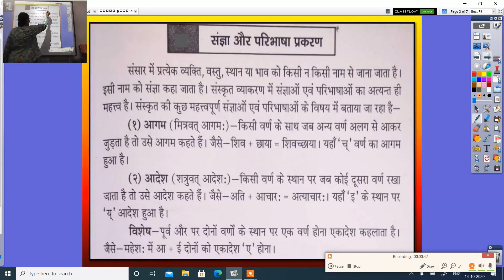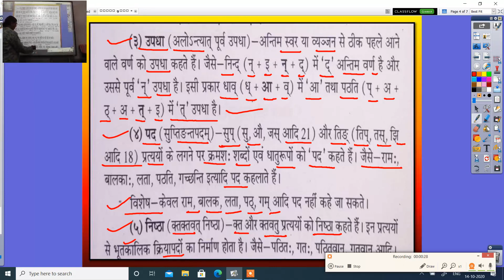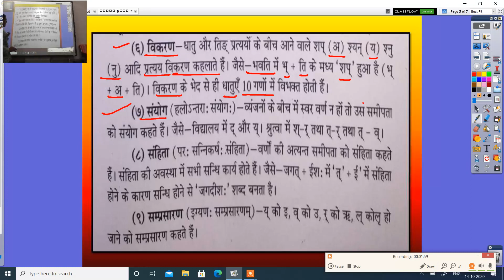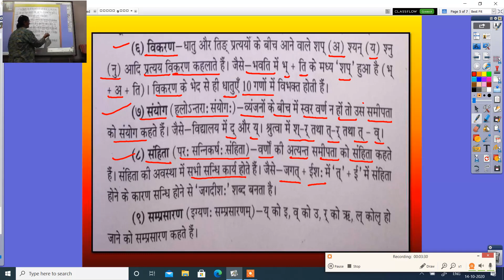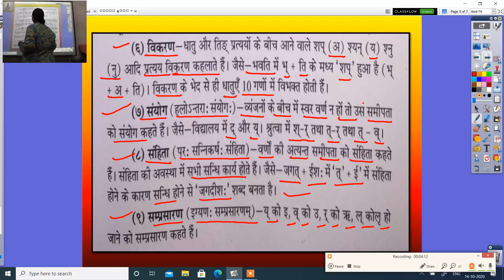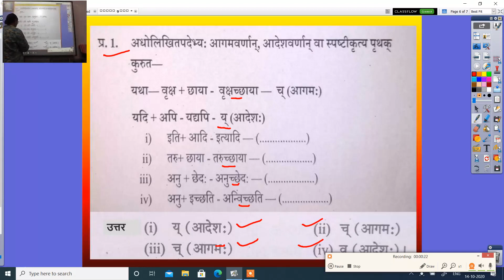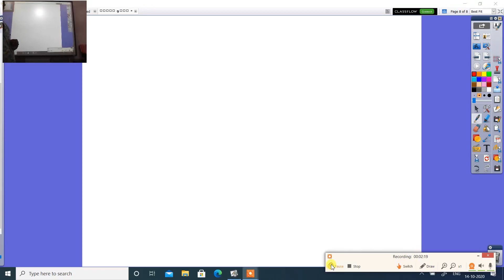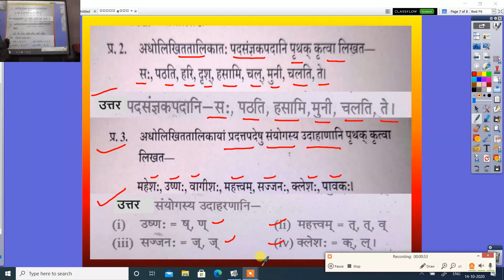कक्षा 9 वीं व्याकरण वीथी संज्ञा 14 10 2020